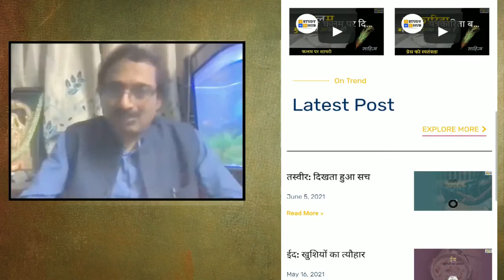100 साल की हुई 'पुष्प की अभिलाषा' | प्रो. के. जी सुरेश ने दिए संदेश । JMC Sahitya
छत्तीसगढ़ में बिलासपुर की केंद्रीय जेल के बैरक नंबर नौ में 100 साल पहले आजादी के दीवानों में जोश भरने के लिए राष्ट्र कवि पं. माखन लाल चतुर्वेदी ने पांच जुलाई 1921 को 'पुष्प की अभिलाषा' कविता लिखी थी। उन्हें गिरफ्तार कर केंद्रीय जेल बिलासपुर में बंद कर दिया गया था। वह दौर असहयोग आंदोलन का था।

100 साल 'पुष्प की अभिलाषा' केे होने पर माखन लाल चतुर्वेदी पत्रकारिता एंव संचार विश्वविद्यालय के कुलपति प्रो. के. जी सुरेश ने दिए संदेश ।

MC Study Hub is the largest learning platform of Journalism and Mass Communication.
We provide various online courses, study materials, preparation tips, mock test, and many more to crack the UGC-NET exam and several other mass communication entrance exam.

JMC Study Hub is not only for teaching students, it also aims to open-up new possibilities for the academicians of Journalism and Mass Communication.